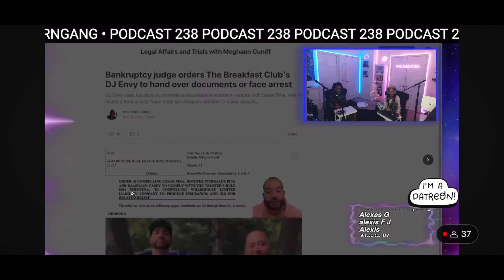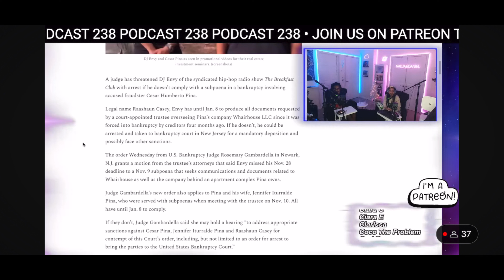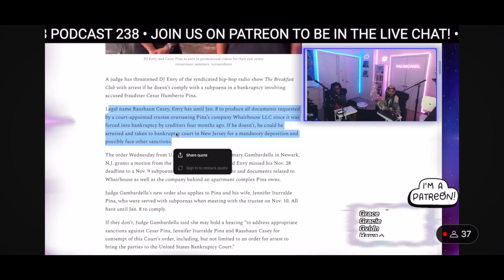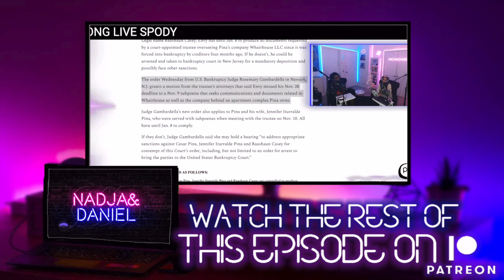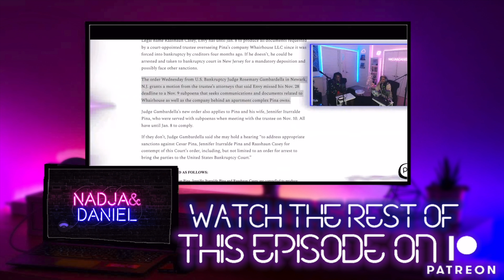Dj Envy Warned By FEDS He Should Cooperate